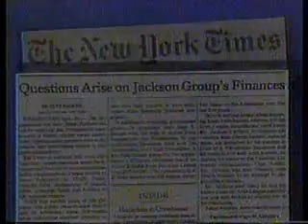Jesse Jackson's ties questioned (1984)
Shorten incomplete clip of some of the questions Jessie Jackson had to deal with when he first ran for President. John Bustamante defends Jackson.